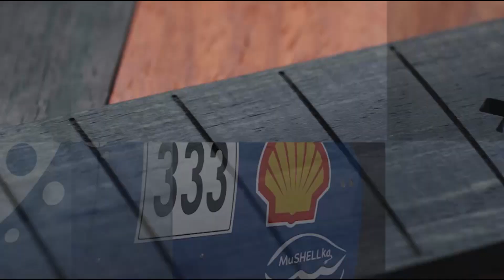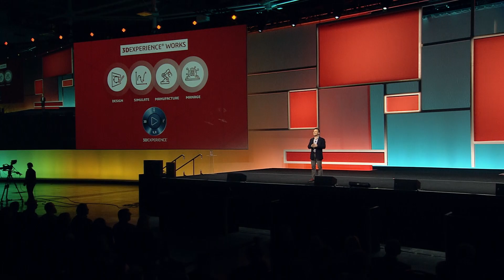General Session Day 1 Highlights - 3DEXPERIENCE World 2020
Day 1's General Session focused on how the products we create can improve our daily, human lives. Gian Paolo Bassi leads the charge, followed by Christine Getman from Magic Wheelchair. Mike Schultz wowed the crowd with his major accomplishments, and we closed with Charles Adler, the founder of Kickstarter. To learn more, check out this blog post